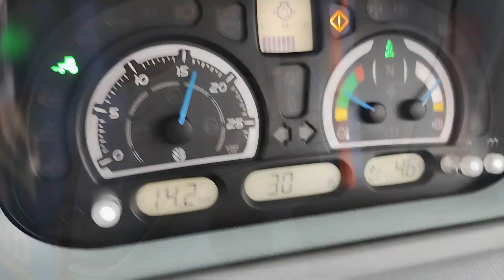Pustynne Talerzowanie!!! 👨‍🌾2023👨‍🌾Porzniwnne pracę💥 2 Smerfy w akcji 💙. nh T-7 195s & nh T-6 165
Nagrywki z :

Agro Team Ws

Agro Monczyn

dzięki 😀😀